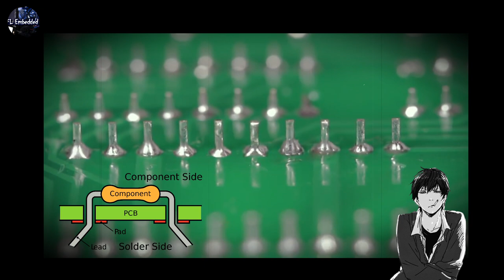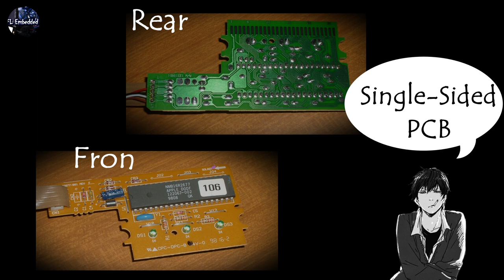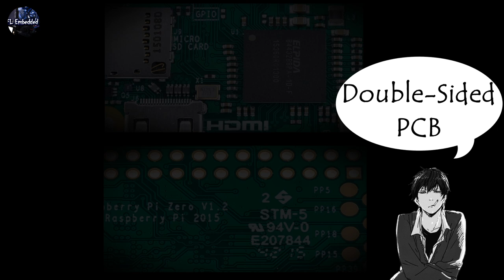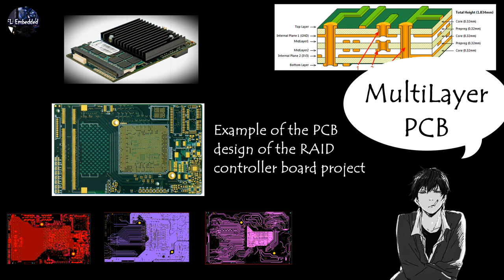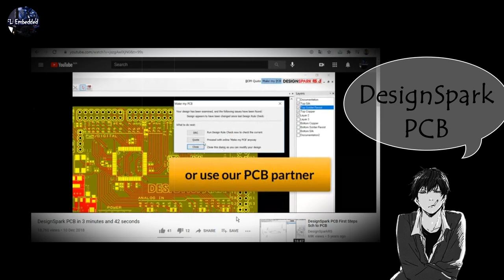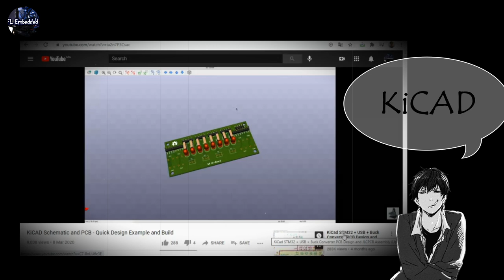What is a PCB ? How does a PCB work ?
Hi Guys !!

It's been a long time since my last video 😕, but I am BACK 😁 with a New One 📽

This Time, we gonna talk about PCB : Printed Circuit Boad

# What's a PCB ? How does a PCB work ?
# The Different Types of PCBs ?
# Some Free PCB Design Softwares to get started.
& more ...

Other Videos______________________________________________